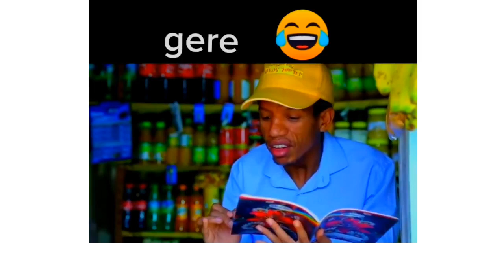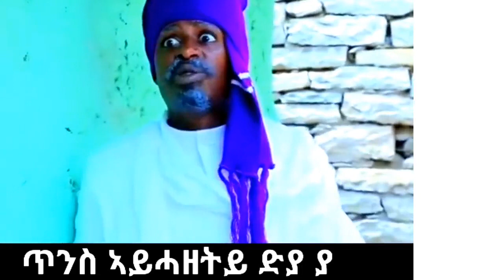gere emun part 118 ገሬ እሙን ክፋል 118